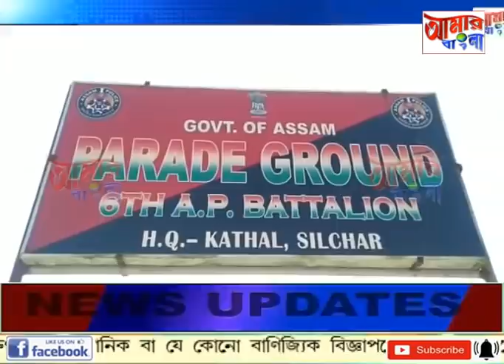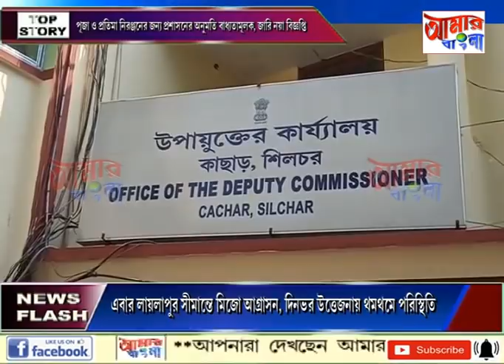# NEWS # 17 10 2020